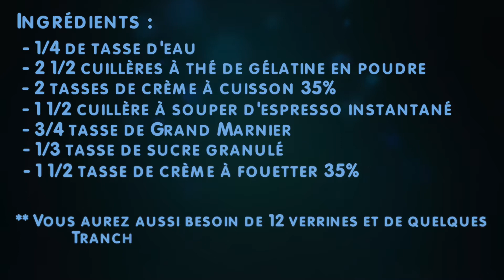Recette pour verrines des fêtes au Panna Cotta à l'espresso et au Grand Marnier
Épatez votre entourage durant le temps des fêtes avec cette recette très simple de verrines à l'espresso et au Grand Marnier.